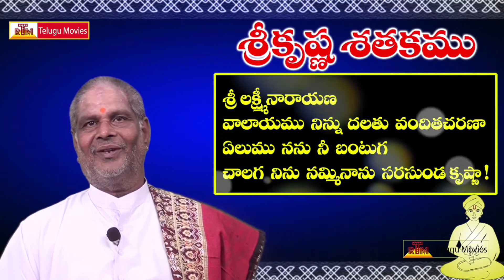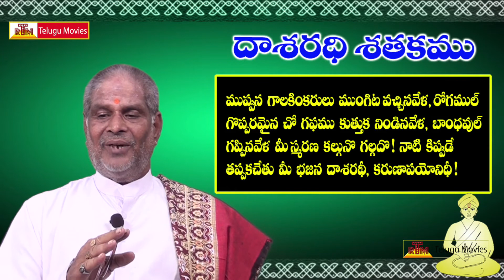Pancha Satakam (పంచ శతకం) Vol-7 || Sumathi - Srikrishna - Vemana - Dasarathi - Bhaskara Satakam